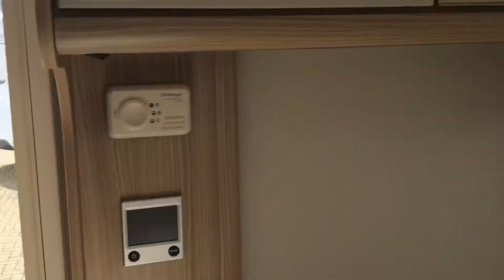Coachman Pastiche 460